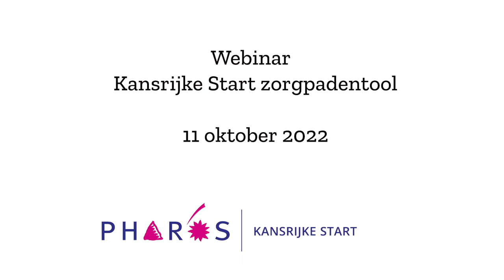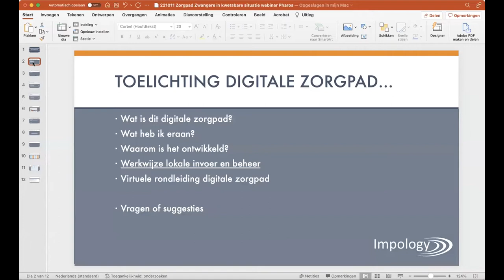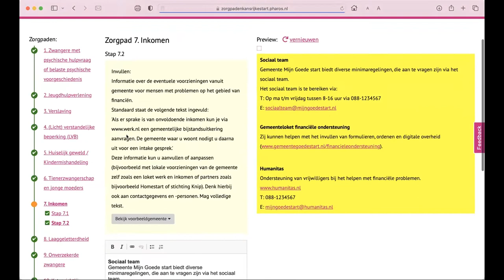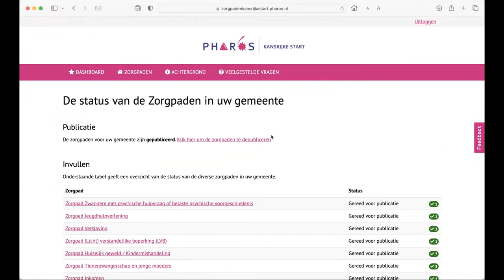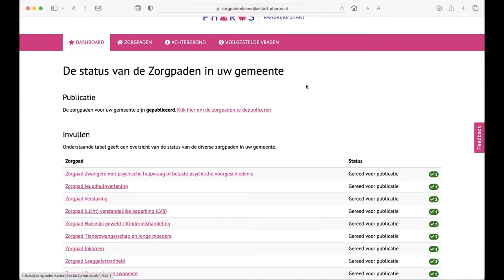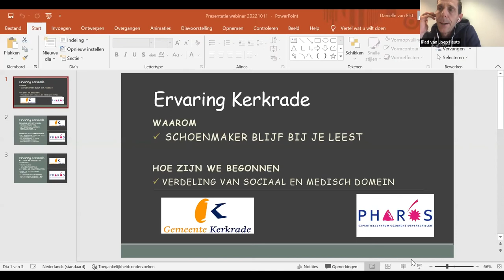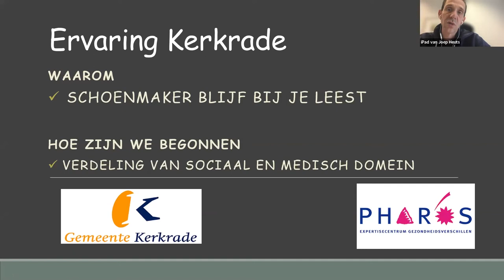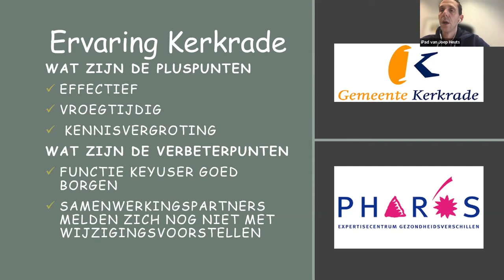Webinar: Kansrijke Start Zorgpadentool | Pharos, expertisecentrum gezondheidsverschillen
Webinar Kansrijke Start Zorgpadentool 11 oktober 2022